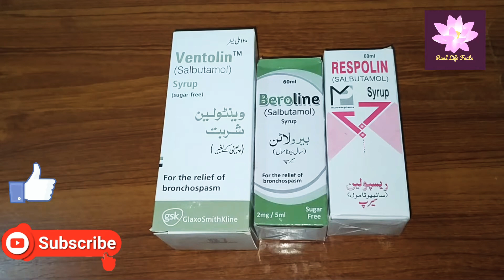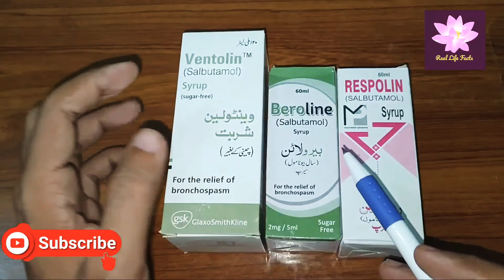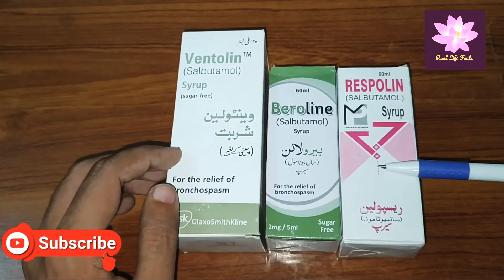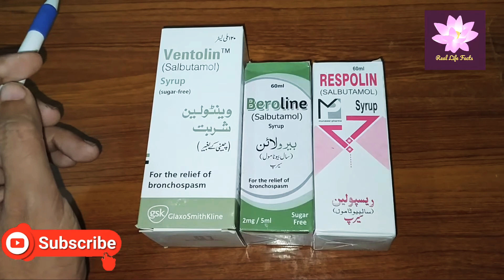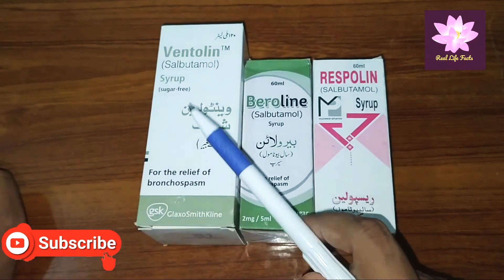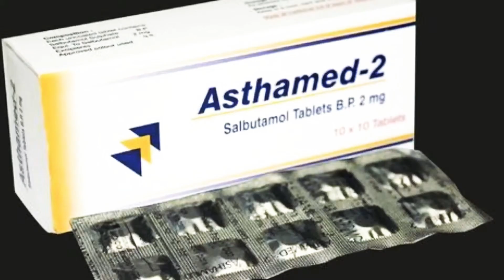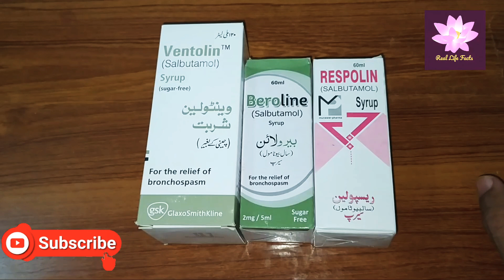Salbutamol | Asthma | COPD | Ventoline | lung problem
Ventoline k fawaid

Ventoline uses

Ventoline k nuqsanaat

Ventoline kis liy istamal krty hain

Ventoline aur Asthma

Ventoline and asthma

Ventoline and lungs

Ventoline and COPD

Salbutamol k fawaid

Salbutamol k uses

Salbutamol k fawaid

Salbutamol k istamal

Salbutamol kia hy

Salbutamol kis liy hy

Salbutamol aur dama

Salbutamol k side effects

Salbutamol

Salbutamol aur lungs

Salbutamol and asthma

Ventoline k nuqsanant

Real life facts

salbutamol kia hy

salbutamol k fawaid

salbutamol uses

salbutamol and asthma

lungs disease

Salbutamol Bronchodilater

asthma attack

asthma treatment

asthma symptoms

asthma inhaler

asthma cough

how to treat asthma

asthma lecture

bronchial asthma

asthma medicine

asthma medications